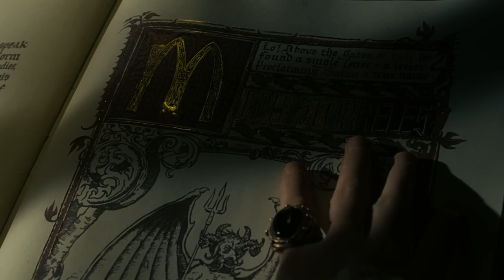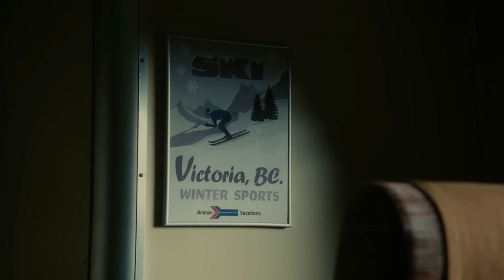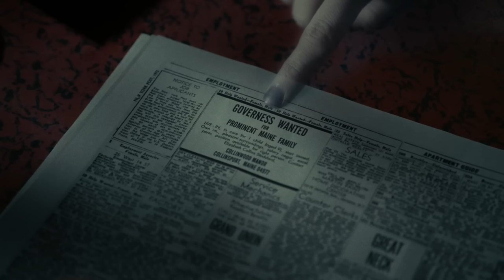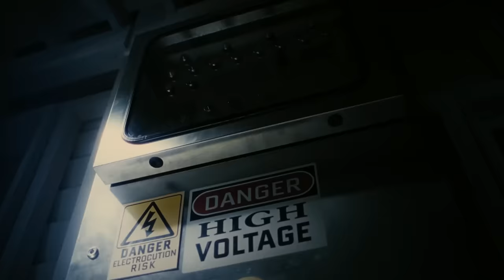Lại là Jonny Depp và câu chuyện tình ổn lòi lìa | Recap Xàm: Dark Shadows